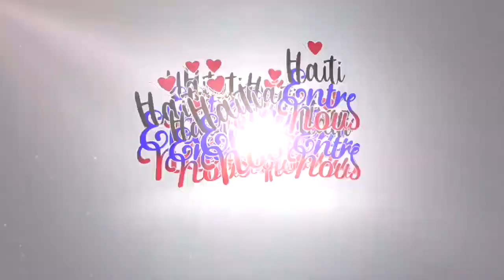La Fondation Deca est une organisation humanitaire qui protège les enfants et les femmes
La Fondation Deca est une organisation humanitaire qui protège les enfants et les femmes à travers le pays